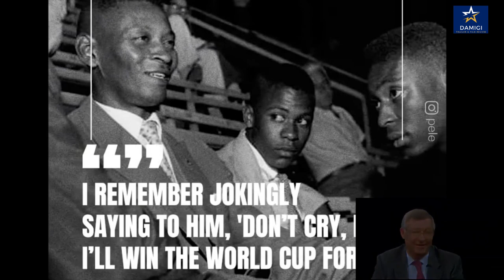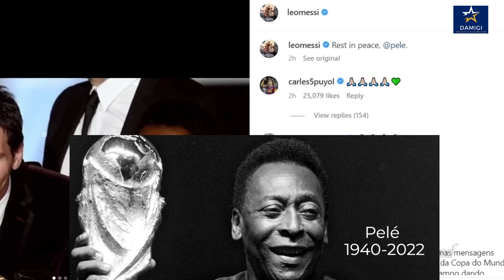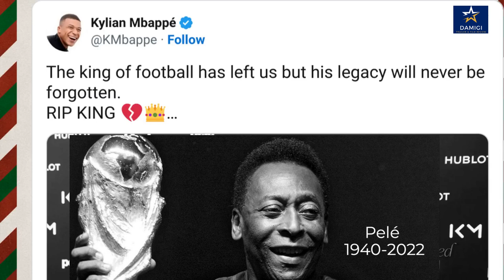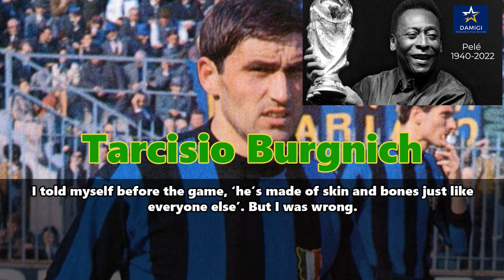Pele, Up Close And Personal, The Legend, King of Football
Edson Arantes do Nascimento, better known by his nickname Pelé, was a Brazilian professional footballer who played as a forward. Regarded as one of the greatest players of all time and labelled "the greatest" by FIFA, he was among the most successful and popular sports figures of the 20th century.
Born: October 23, 1940, Três Corações, State of Minas Gerais, Brazil
Died: December 29, 2022, Albert Einstein Israelite Hospital, São Paulo, State of São Paulo, Brazil
Spouse: Marcia Aoki (m. 2016–2022), Assíria Nascimento (m. 1994–2008), Rosemeri dos Reis Cholbi (m. 1966–1982)
Children: Edinho, Sandra Regina Arantes do Nascimento, MORE
Full name: Edson Arantes do Nascimento
Number: 10 (New York Cosmos / Forward), 10 (Santos FC / Forward)
Height: 1.73 m